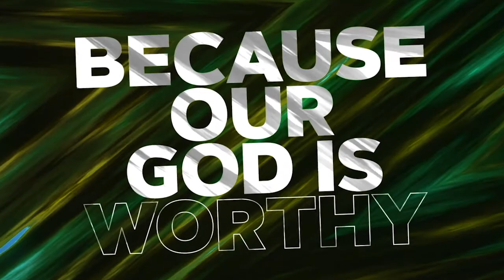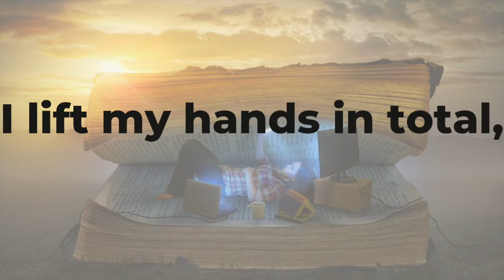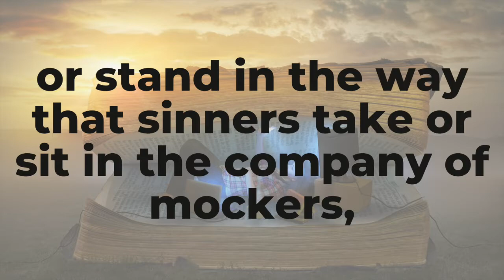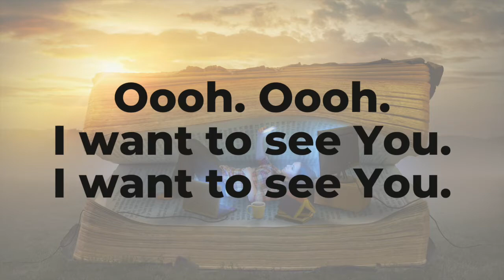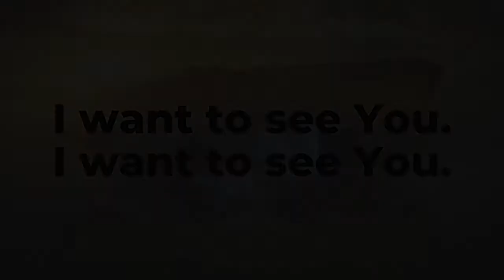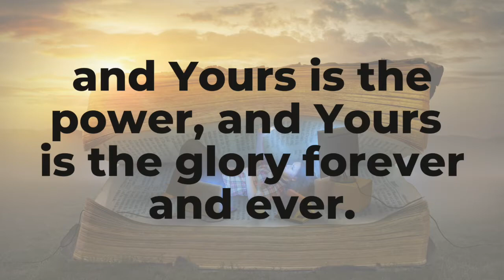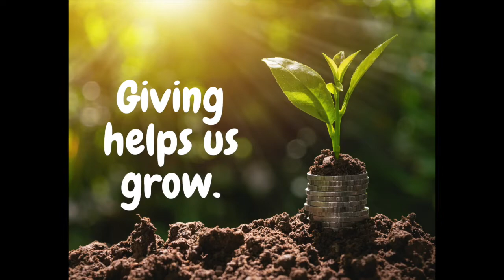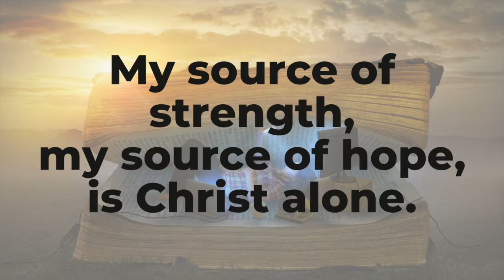5.16.21 - “Whose voice are you listening to?” - Pastor Roland Smith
Happy are those who listen to the voice of the Creator and meditates night and day.